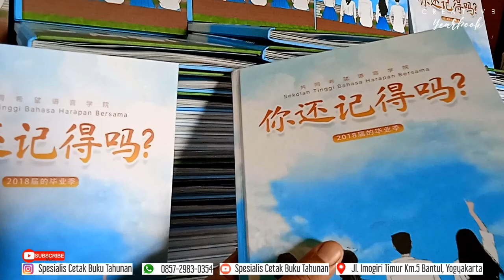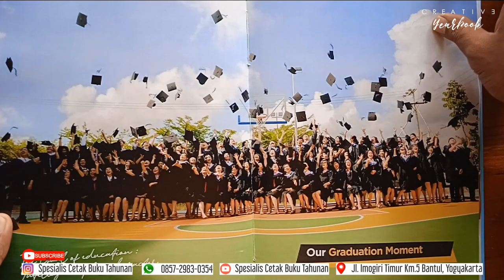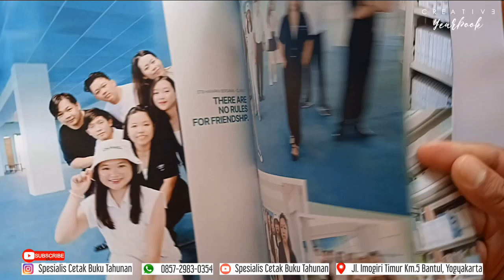Elegan..!! Buku tahunan pop up 3D dan hardcase kekinian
buku tahunan memang banyak dicari. nah kami solusi praktis bagi anda yang mencari mitra cetak buku tahunan.. kenapa? kami bisa membantu Anda dari proses desain hingga hingga finishing.. juga menyediakan pop up 2D atau 3D serta hardcase atau softcase menyesuaikan permintaan anda..